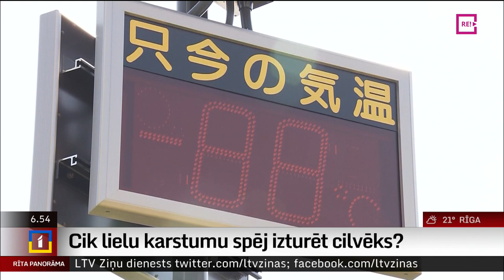Cik lielu karstumu spēj izturēt cilvēks?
Klimata pārmaiņas ir padarījušas karstuma viļņus par neretu parādību. ANO prognozē, ka tie nekur nepazudīs, bet tieši pretēji - būs novērojami arvien biežāk.
     Cik lielu karstumu cilvēks spēj izturēt un kas mūs sagaida nākotnē? Vairāk stāsta Henriks Pēkalis.